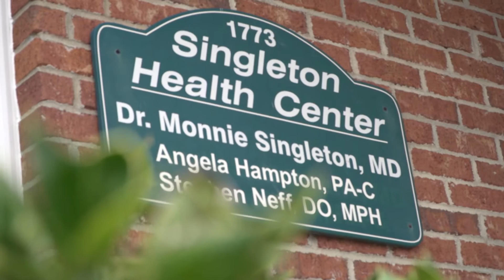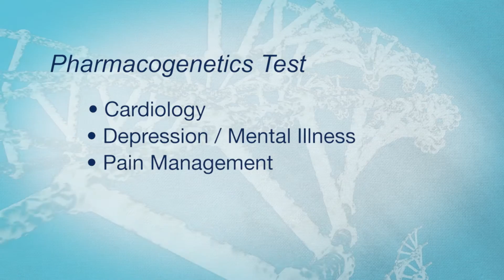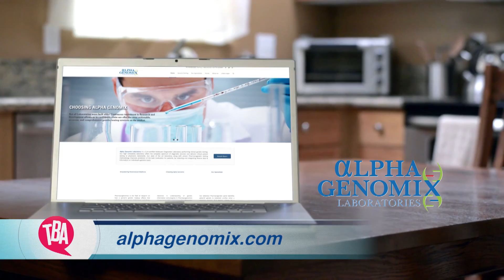Empowering Personalized Medicine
Many of us take prescription medicine.  But did you know there’s a way to determine if what you take, is the best medication for you?  Dr. Monnie Singleton, a family practitioner, joins us to tell us how Personalized Medicine is becoming a game-changer. He’ll explain how pharmacogenetics test results can decipher your genetic code-- giving physicians the
tools necessary to select the right medications for you – including medications used in behavioral health, cardiology, pain management, and oncology – for truly personalized care.

103782